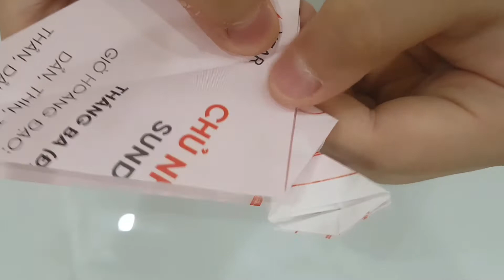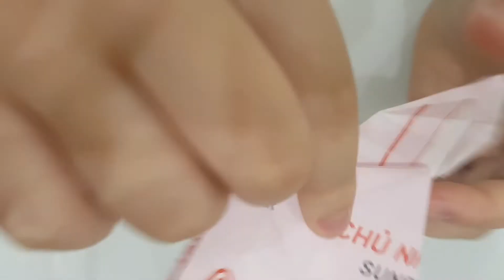Origami dragon by Miyamoto Chuya tutorial part 2 - Tôm mập origami